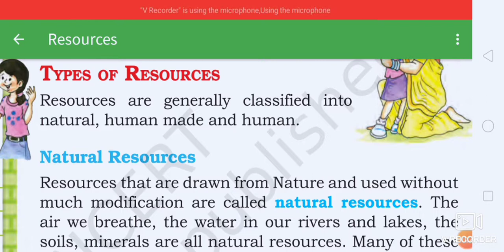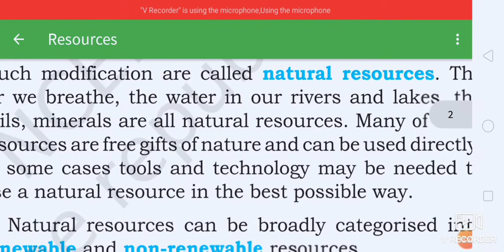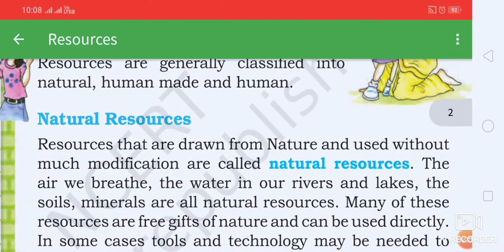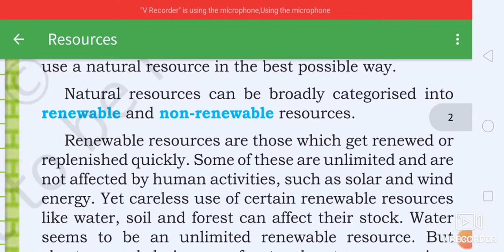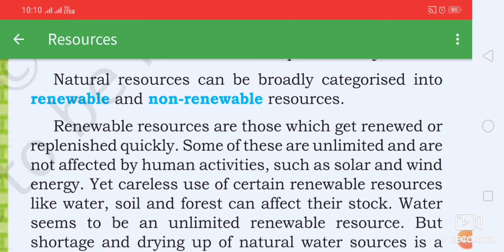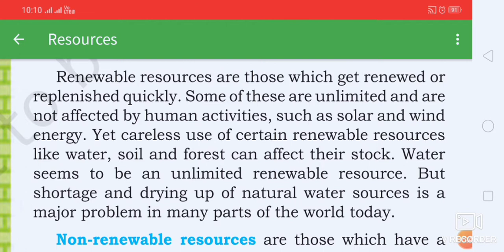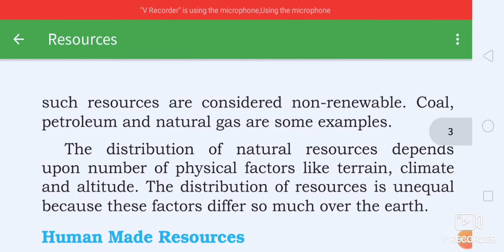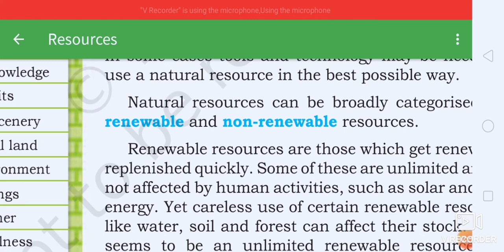Types of resources